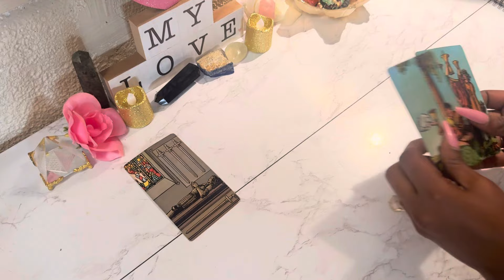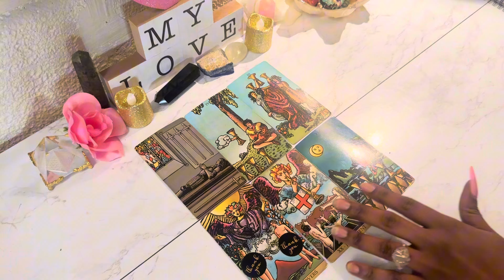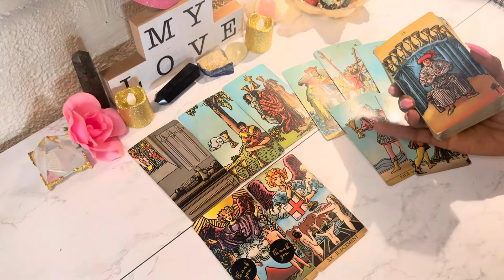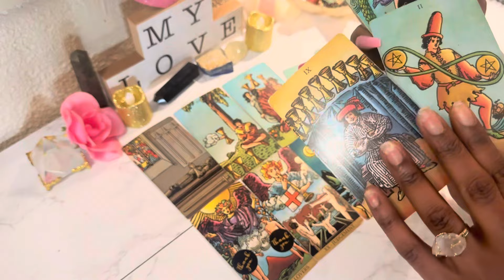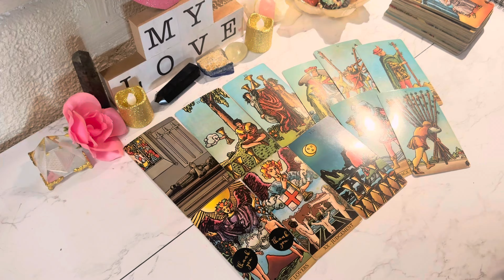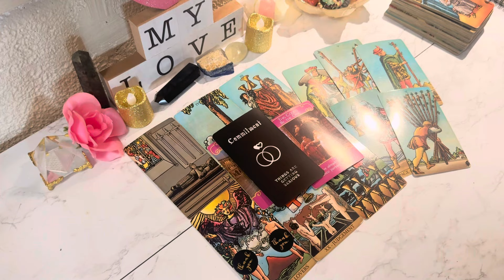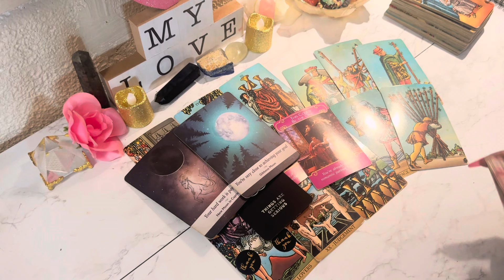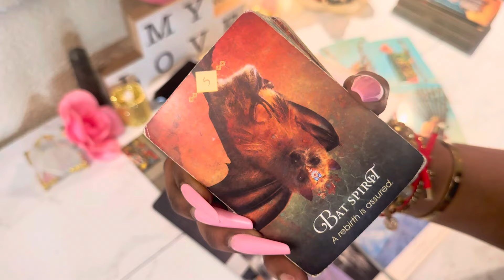PISCES ♓️ THEYRE WANTING THINGS TO GO BACK TO HOW THEY USED TO BE Pisces | February Tarot 2024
Pisces Tarot Reading February 2024